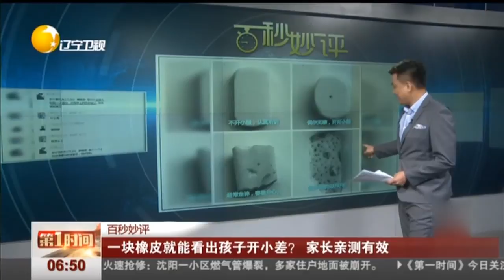一块橡皮就能看出孩子是否开小差，家长亲测有效